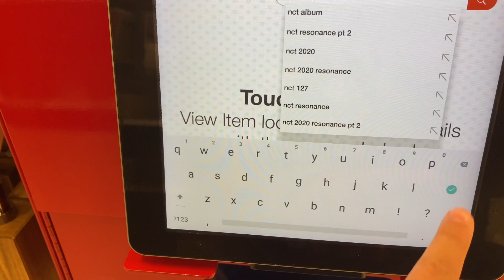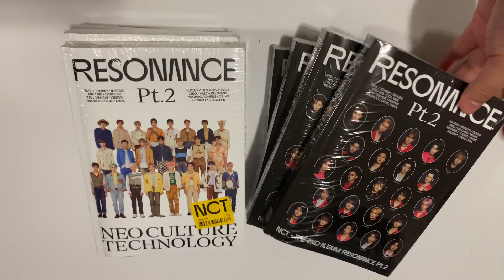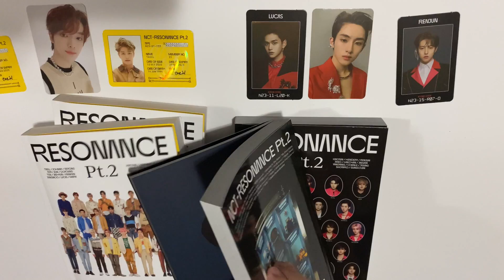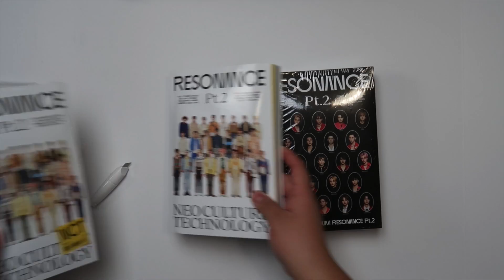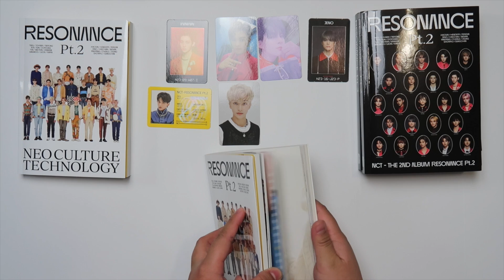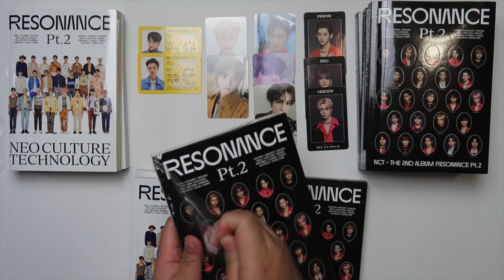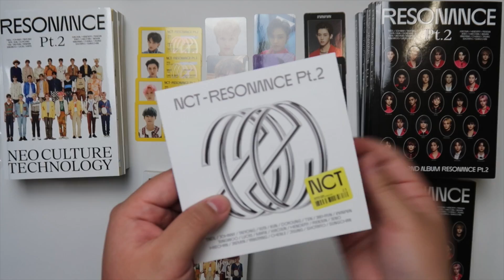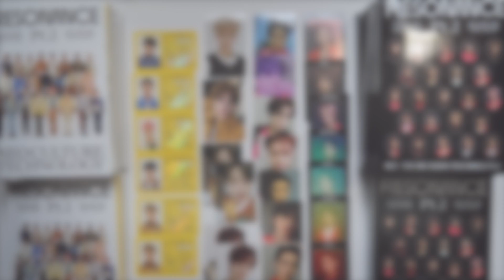UNBOXING ✨13✨ COPIES OF NCT 2020 'RESONANCE PT. 2' (DEPARTURE & ARRIVAL VER.) | PHOTOCARD PULLS!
Ya girl a lil late to the part 2 party but it's all good, she here now (w/ multiple copies LOL)